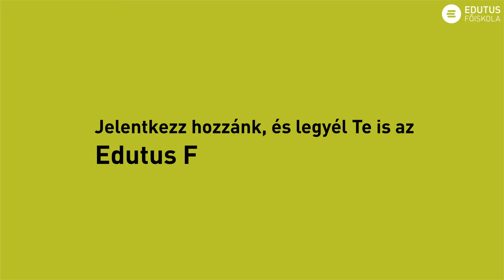Edutus Főiskola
- az emberközeli főiskola -

Az Edutus Főiskola fő törekvése, hogy a közoktatási és a vállalati szférával való kapcsolatok szorosabbra fűzésével és az együttműködés új útjainak kiépítésével megerősítse „tudásközpont” jellegét, hogy szolgáltatásaival képes legyen elősegíteni a térség versenyképességét.